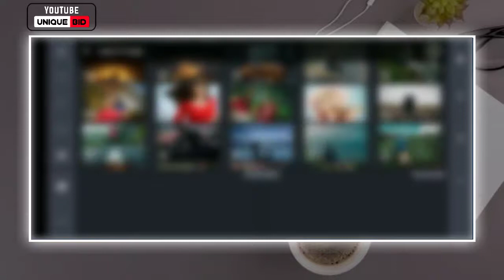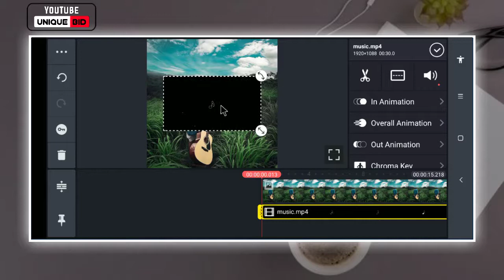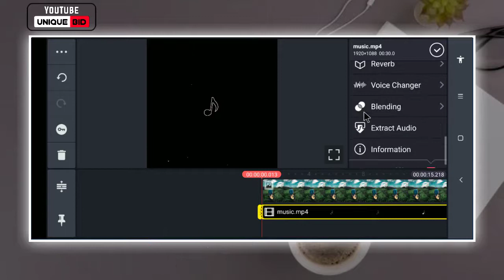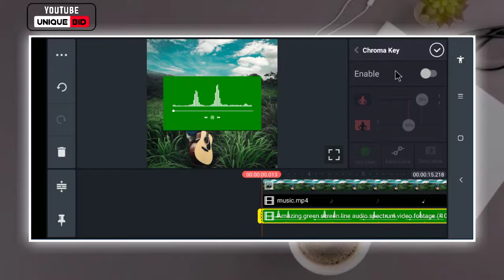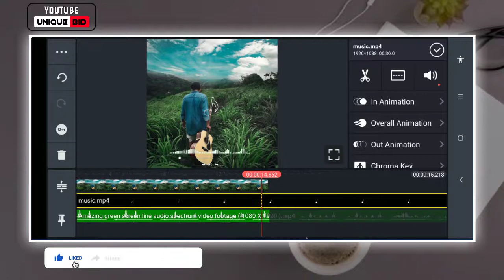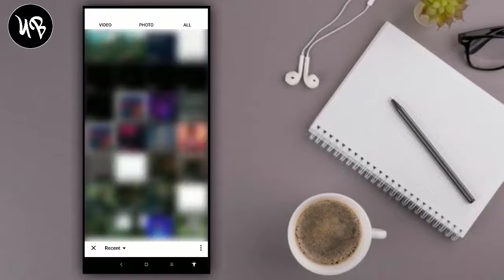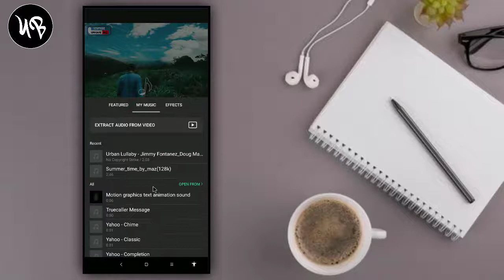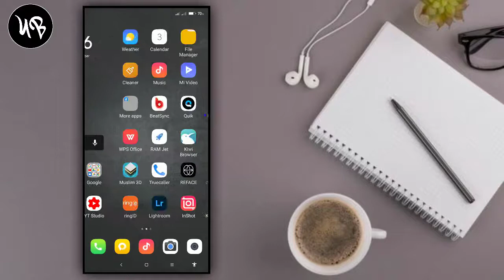How To Different Type Of Water(liquid) Inside Effect Video Editing KineMaster 2020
How To Different Type Of Water(liquid) Inside Effect Video Editing KineMaster

🎦Videos about the topics we upload to this channel :

➡Professional Video & Photo Editing.
➡Mobile & Computer Tricks And Tips.
➡YouTube Tricks And Tips.
➡Tech News & App Review.
➡Tech Products Review.
➡Etc Gadget Review.

Produced By : [ Abu Talha ]
Channel : Unique Bid [Bangla]
বাংলায় ইউটিউব টিউটোরিয়াল।
Video Editing : Abu Talha.
Founder OF The Unique Bid [Bangla]
   { Abu Talha }

Avee player edit
Pixellab edit
Pixellab png image editing making
PNG image download
How to download PNG image
How to make water inside effect video
How to make liquid effect video
How to make different type of liquid effective area
How to make different type of water inside video
How to make a trending Instagram video
How to make a trendy WhatsApp status video
New WhatsApp status editing
Water inside effect black screen video for kinemaster
Water inside effect template
Water inside green screen video
Kinemaster editing
Kinemaster tutorial